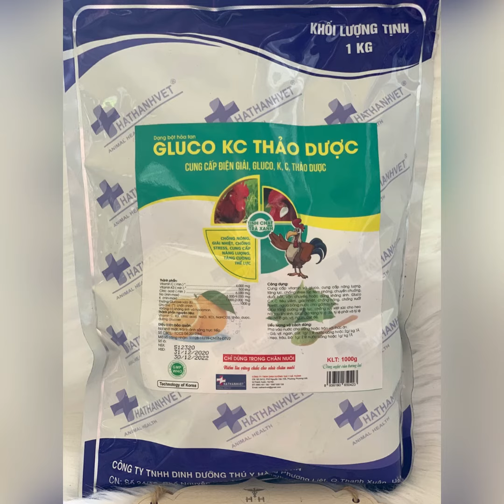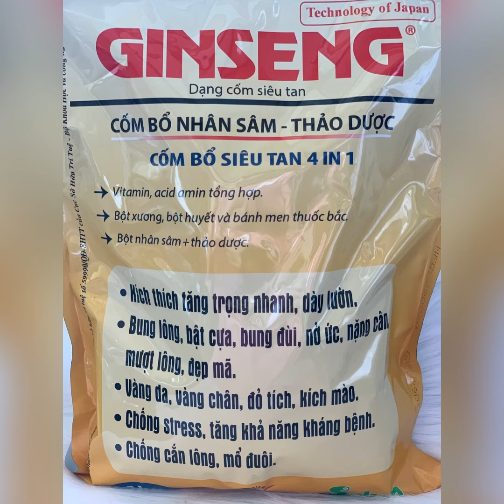Thuốc thú y - vitamin C, điện giải, bcomlex...